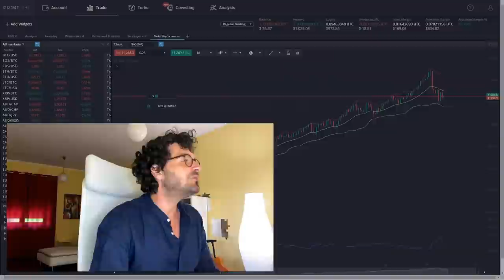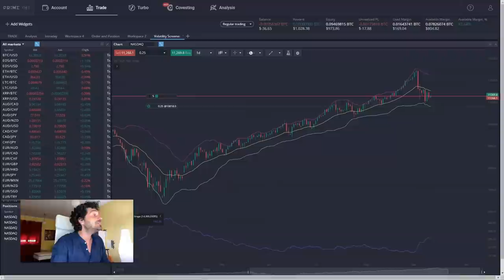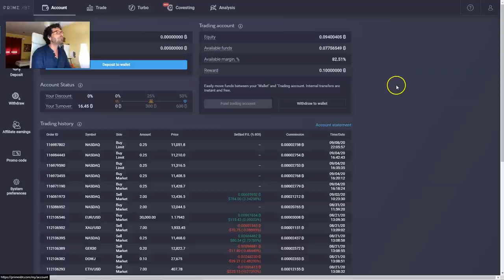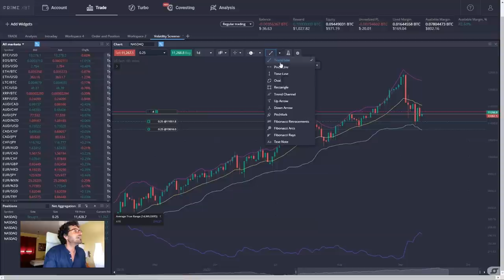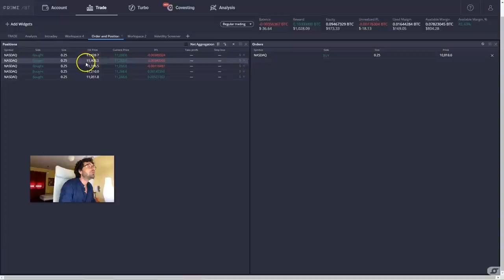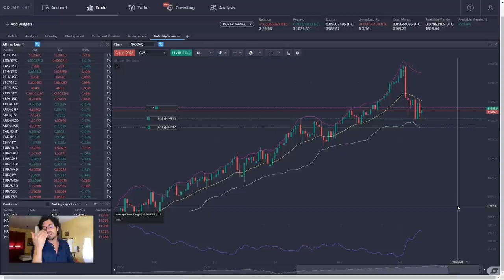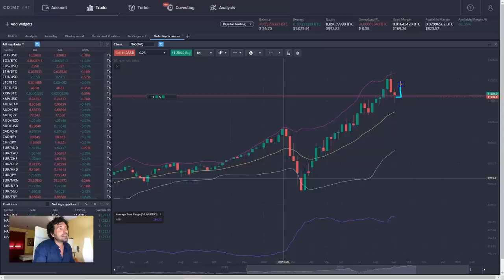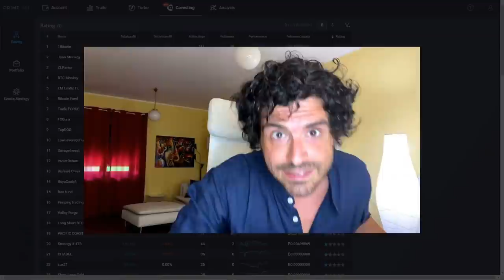STRATEGIA DI TRADING SUI MERCATI FINANZIARI. COME CREARE UN ACCUMULO. 3 REGOLE Live su PRIME XBT.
🔴LA MIGLIORE COMMUNITY DI TRADING?

Come si crea una strategia di trading per accumulare quando i mercati finanziari scendono? Trading live su Prime XBT.
Oggi parliamo delle tre regole di base per applicare la strategia buy the dips in maniera corretta sui mercati.
Come si fa trading sui ribassi e quali sono le regole corrette da applicare per non incorrere nei peggiori errori.
Buona visione.